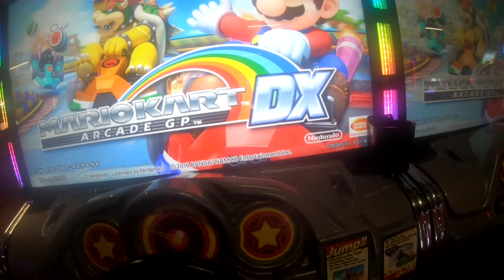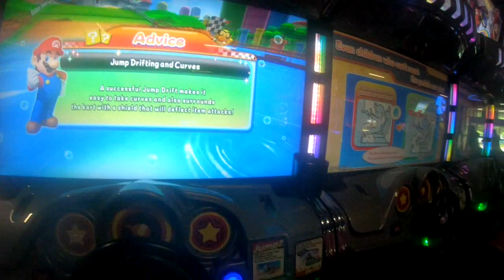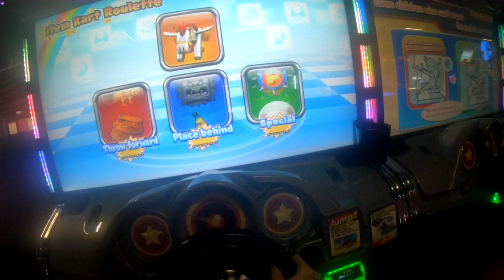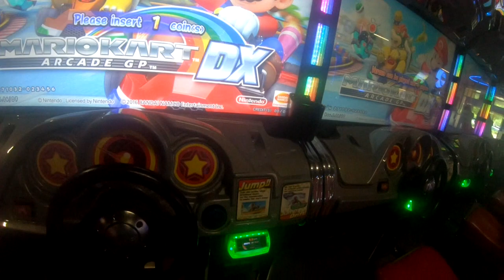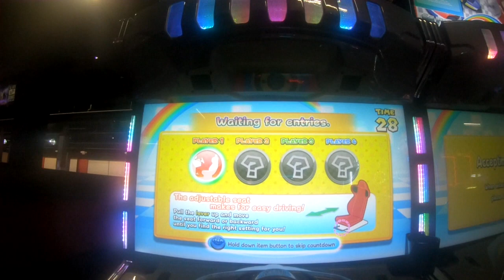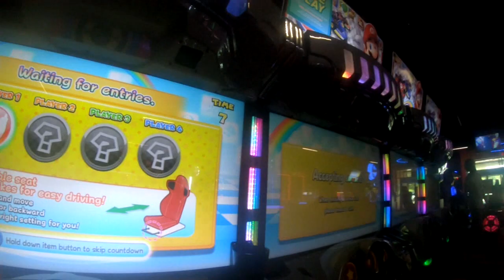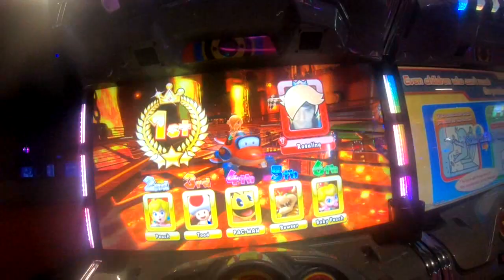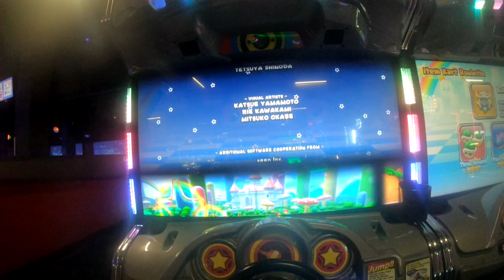Mario Kart Arcade GP DX (150cc mirror full walkthrough)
This video I played though all the tracks in Mario Kart Arcade GP DX, maybe not all of them because the version they have at the arcade I went to didn't have them all.

0:00 Intro
1:27 Peach Castle
4:52 Kingdom Way
8:42 Splash Circuit
12:28 Tropical Coast
15:58 Bon Dance Street
19:24 Omatsuri Circuit
23:07 Aerial Road
27:23 Sky Arena
31:46 Bowser's Factory
35:40 Bowser's Castle
38:17 Outro